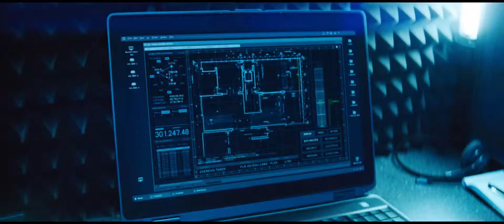Jack Ryan: Shadow Recruit 2013 Official Trailer [HD 1080p]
Based on the character created by bestselling author Tom Clancy, Jack Ryan is a global action thriller set in the present day. This original story follows a young Jack (Chris Pine) as he uncovers a financial terrorist plot. The story follows him from 9/11, through his tour of duty in Afghanistan, which scarred him forever, and into his early days in the Financial Intelligence Unit of the modern CIA where he becomes an analyst, under the guardianship of his handler, Harper (Kevin Costner). When Ryan believes hes uncovered a Russian plot to collapse the United States economy, he goes from being an analyst to becoming a spy and must fight to save his own life and those of countless others, while also trying to protect the thing thats more important to him than anything, his relationship with his fiance Cathy (Keira Knightley).FacebookTwitterOfficial Website

  Writers  Adam Cozad, David Koepp
  Actors  Chris Pine, Keira Knightley, Kevin Costner

In Theaters December 25th, 2013 Copyright to Production company